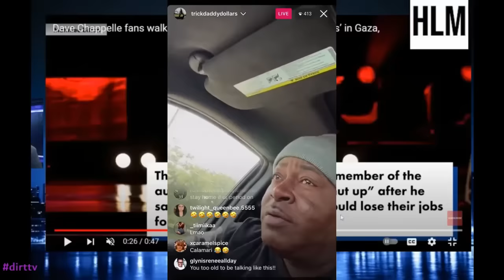Amid Katt Williams Mele, Old Footage Resfuraces Of Steve Harvey Stealing Material From Mark Curry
Thoughts? Amid Katt Williams Mele, Old Footage Resfuraces Of Steve Harvey Stealing Material From Mark Curry kattwilliams steveharvey remembering dave chappelle!